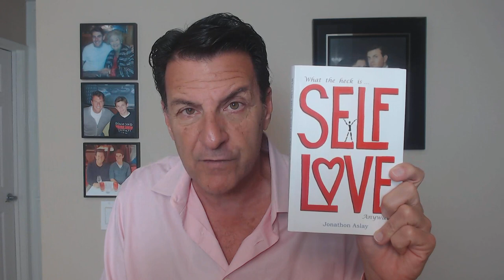90% of Men Go Through THIS Before They Are Ready For Love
90% of Men Go Through THIS Before They Are Ready For Love

There's an experience all men and women go through on the journey to full acceptance and when one can fully accept, they are ready for deep love.

This experience is rarely talked about other than to call it a midlife crisis and yet what happens to men is so much more.  For one to be ready for love, they must oftentimes go through hell to get to the other side.

In today's video, we are going to explore the DEEPER understanding of what men go through before they are ready for love.

Let's talk about... 90% of Men Go Through THIS Before They Are Ready For Love